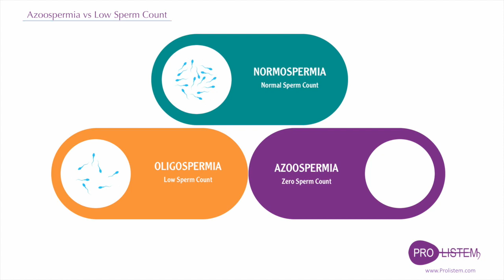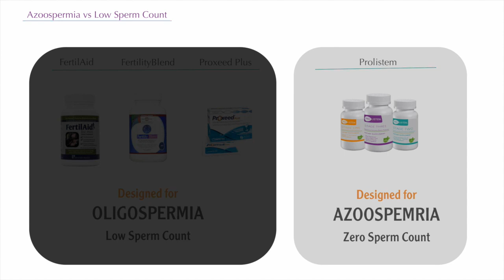Prolistem vs Supplements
Different fertility issues need different treatments; the treatment of low sperm count is usually very simple if no genetic issues are involved. many supplements available for low sperm count such a: FertiAid, Fertility Blend or Proxeed Plus. these treatments designed for men with low sperm count not for Azoospermia.
These supplements contain antioxidant, especially a combination of antioxidants such as vitamin C, vitamin E, and CoQ10 intake can effectively improve semen parameters in infertile men.
FertiAid declares that their supplement is for men with low sperm count.
These supplement very effective for men with low sperm count but not for azoospermia

Prolistem is designed for zero sperm count and provides a real alternative to the conventional infertility treatments offered to azoospermic men.